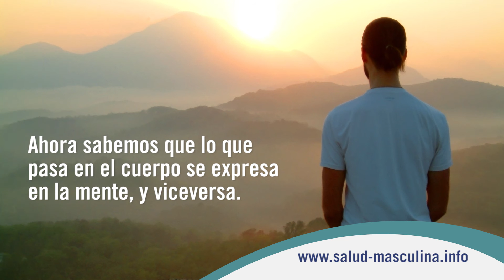Terapia psicológica y medicaciones en el tratamiento de la disfunción eréctil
Atrás quedaron las discusiones entre médicos y psicólogos, cada uno planteando la supremacía de sus intervenciones y defendiendo la idea de que la disfunción tiene una causa biológica o psíquica. Conozca más de este tema en el siguiente enlace